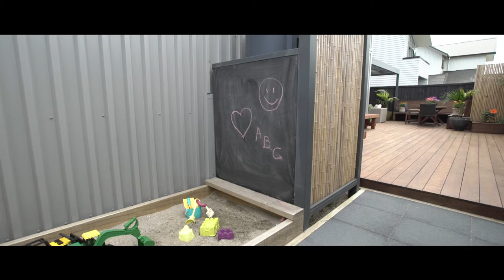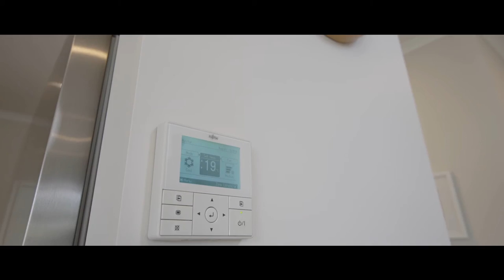1 Teal Way Hobsonville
Are you looking for a large family home? Hobsonville Point homes are double glazed and have grey water collection for toilets and laundry use. 1 Teal Way is superbly outfitted with stunning window furnishings, ducted air-con (3 zones), built-in speakers, and many other features to keep your family in comfort. Massive storage, huge separate tiled laundry, side by side garaging with 2 off street carparks. Adjacent to the Secondary School and a short walk to the Primary School. Open Sat/Sun 2.30-3pm